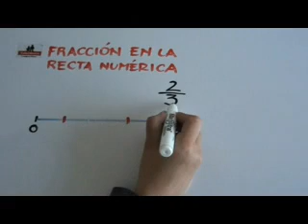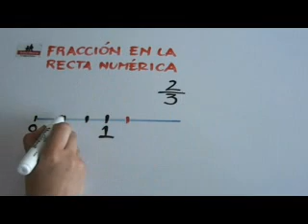Fraccion en la Recta numerica